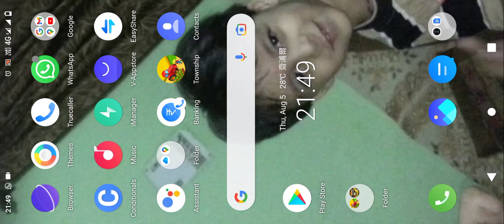I will play Call Of Duty mobile solo vs squad and ranked match